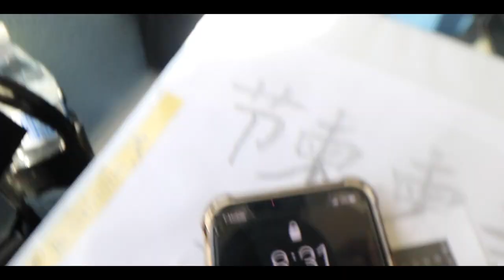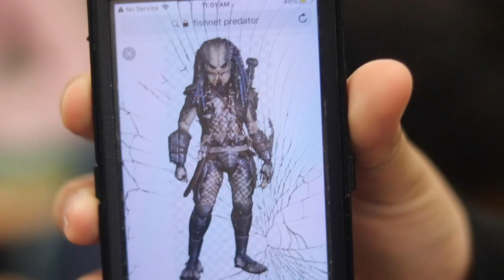Vlog #9: Sophomore Year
I show the fun parts of CVHS not like SOME PEOPLE.